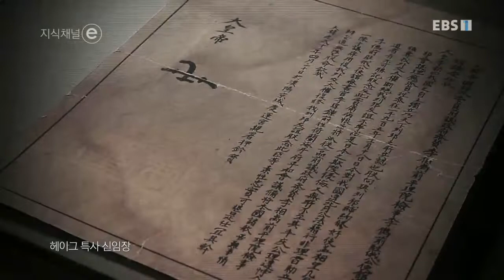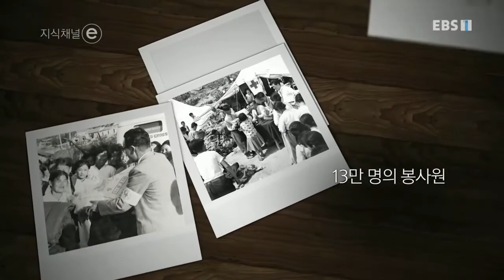지식채널e - 어둠을 밝혀주는_#001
공식 홈페이지 어둠을 밝혀주는,

하나의 나라에는 하나의 적십자사만 존재한다.

암기하는 정보가 아닌 생각하는 힘!
헌학적인 수사가 아닌 마음을 움직이는 메시지!
빈틈없는 논리가 아닌 비어있는 공간!
우리의 사고를 구속하는 것이 아닌 더욱 자유롭게 하는 것!
이것이 EBS가 생각하는 지식입니다.

지식채널e는 지식을 바라보는 시각일 뿐입니다.
시청자 여러분이 세상을 보는 많은 창들 중에 아주 작은 하나가 되기를 바랍니다.